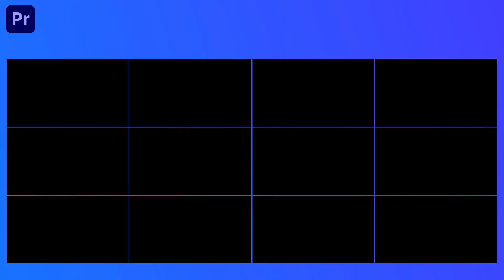Masonry Transition Pack Premiere Pro Template